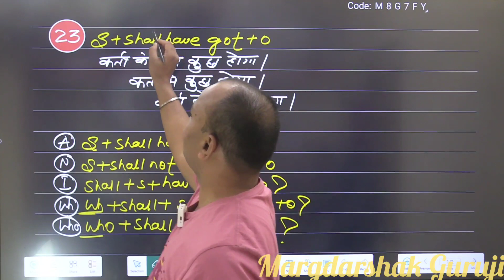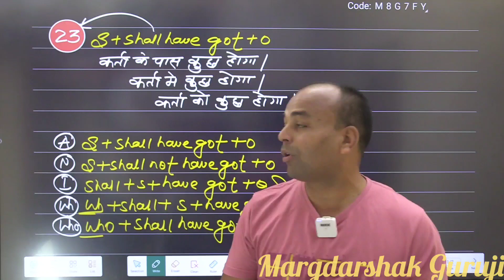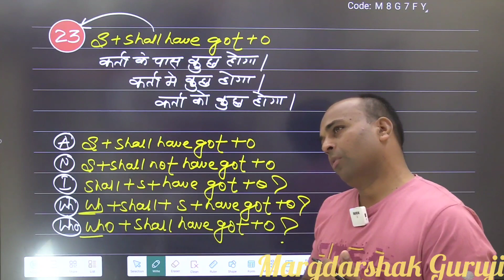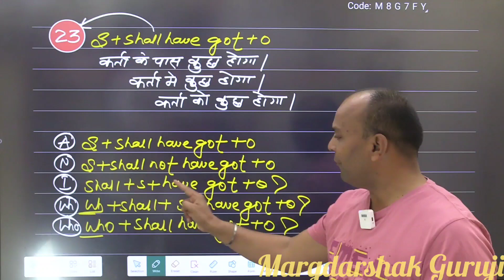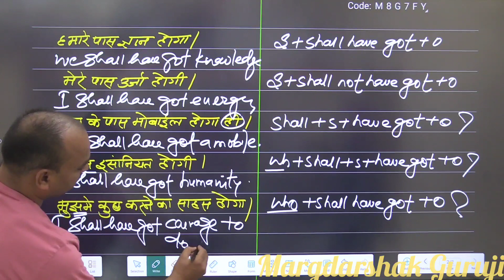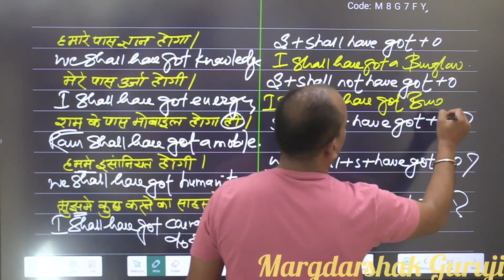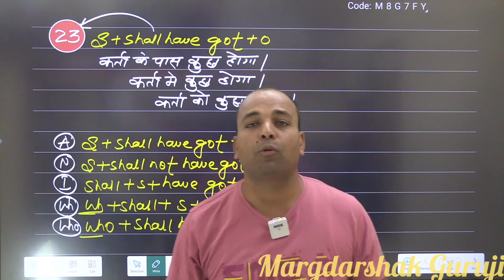Shall ka 23rd use||30 Usage of Shall#modal#shall#spokenenglish